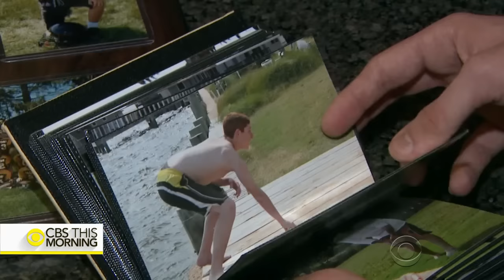Penn State frat suspended after student's death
Beta Theta Pi at Penn State University is suspended after the death of 19-year-old Timothy Piazza. Police say he was found unconscious inside their fraternity house Friday morning. The coroner ruled his death accidental. Investigators are now looking for video evidence from inside the house. Jericka Duncan reports.